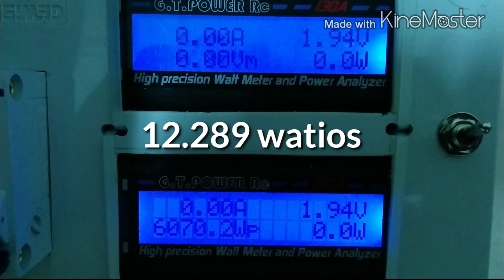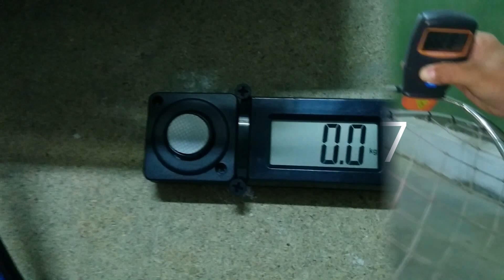120100 outrunner brushless motor test2